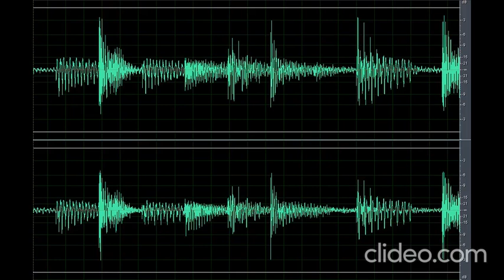Sound Scary High Pitch Crying (Nakakatakot)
Download the scary sound high pitch crying (nakakatakot) clip here for free OR CLICK here if the shortened link is no longer working